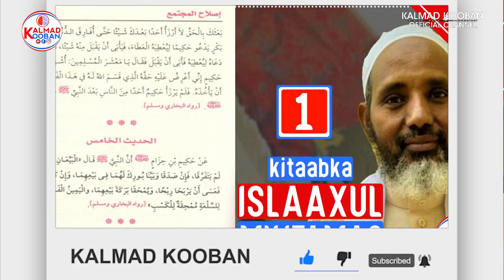Kitaabka Islaaxul Mujtamac || Casharka 1aad || Sheekh Maxamed Shuriye.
Dear Brothers and sisters, We urge you to take part in the development of our youtube channel KALMAD KOOBAN by
📩 SHARING
👍🏼 LIKING
📋 COMMENTING
If you are not a subscriber on the channel, please, do so by subscrbing it NOW.

Asc , Walaalayaal Waxaan idinka Codsanaynaa in aad ka qeybqaadataan horumarka channalka KALMAD KOOBAN idinka oo :
📩 SHAREGAREEYA
👍🏼 LIKEGAREEYA
📋 COMMENTGAREEYA.
Si aad u hesho wixii cusub

Jazakumullahu kheyran